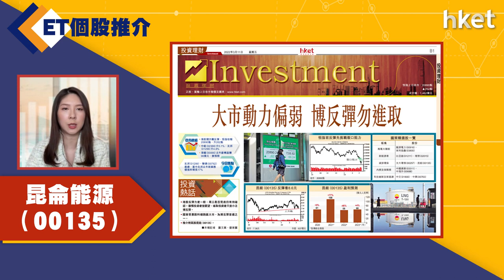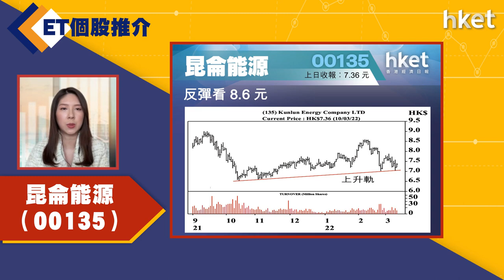今日ET個股推介－昆侖能源（00135）